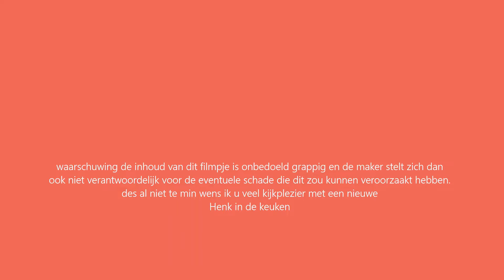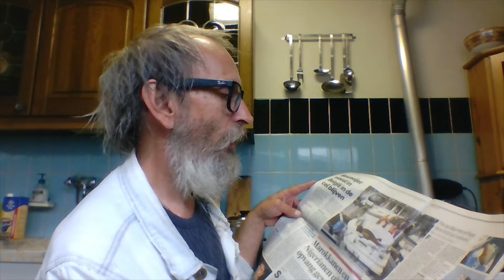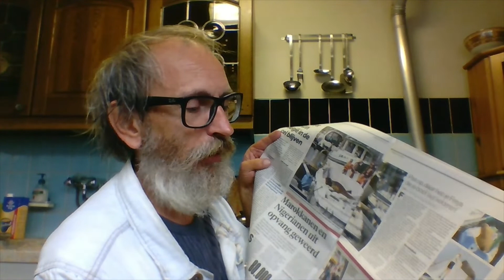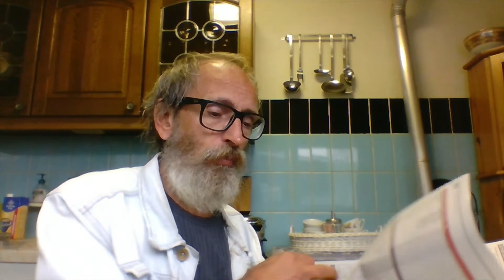Freya, diva van 680 kilo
Dagelijks nieuwsvlog